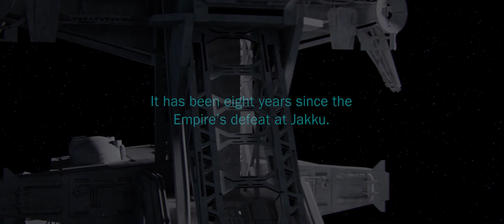REMNANT: A Star Wars Fan Series [Trailer]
Remnant: A Star Wars Fan Series is meant to tell a classic Empire vs. Rebels story through a series of small vignettes, mainly space battles and lore videos.

It really helps me out, and encourages me to do more of this!

Here are some of the incredible modelers and artists that have helped and will bring this series to life. Check them out!